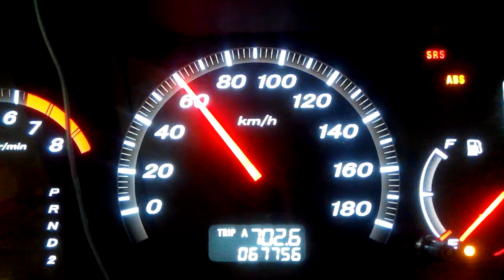DIY時速表頭校正檢查